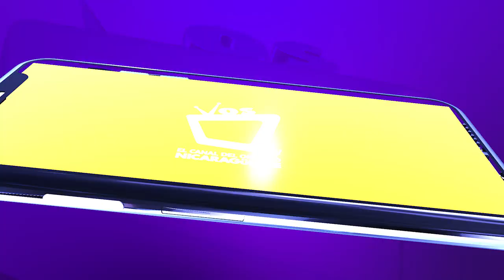¿Quiénes no pueden ponerse la vacuna del Covid-19 y porqué?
Mujeres que estén en período de lactancia, que estén embarazadas o que estén planificando un embarazo y menores de 16 años están en la lista de personas que no son aptas para la inmunización, explicó el epidemiólogo Leonel Argϋello.